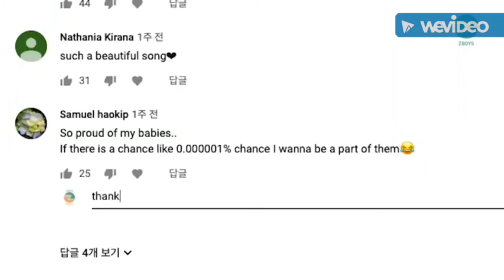Mavin/Bell and Blink Guardian Angel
Mavin being a dad to The Maknaes